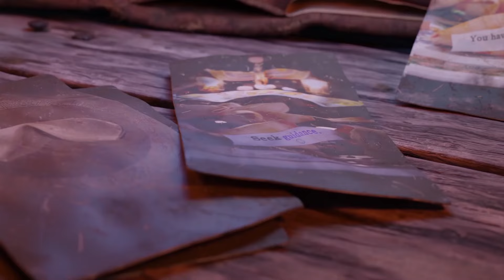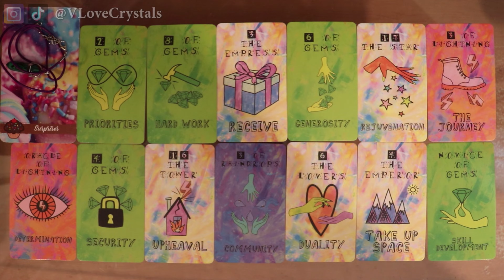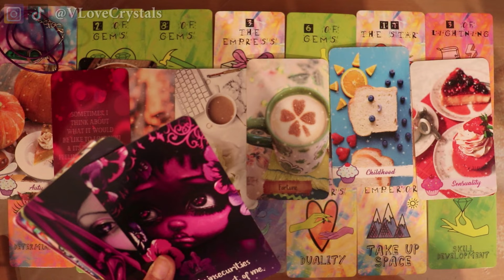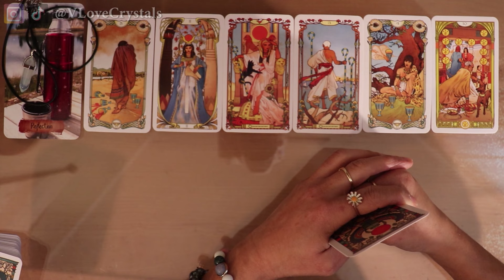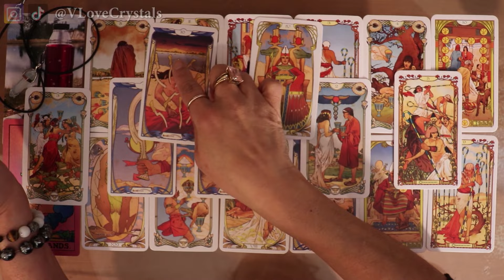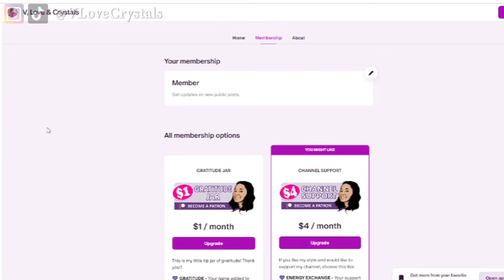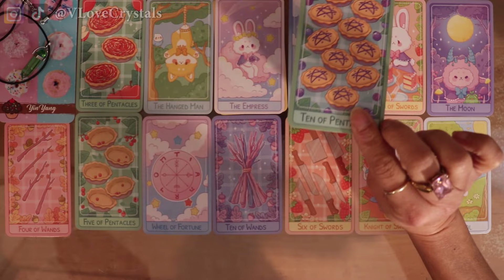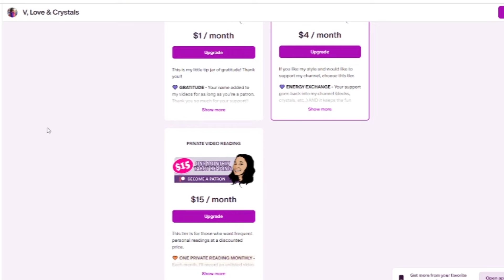🤪🔌WHAT BIG CHANGES ARE COMING? ⚡💠 Pick a Card Reading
What BIG changes are coming for you?
Pile 1 2:30 🔋 Pile 2 16:58 🔋 Pile 3 31:10 🌈 MY SERVICES
🍭 Eye Candy
☕ Daily Dose of Coffee
📻 Jukebox Lovs Msgs
❤️ Red Hot Love Oracle
🌼 Feelings in Bloom
💜 Indigo Moon Love Confessions
🖤 53 Shades of Love
🍭 Cotton Candy Love Msgs
👸 Princess Love Dreams
💜 Lavender Love Dreams
💜 Sweet Love Oracle
❤️ Love on The Brain
💠 Prism Tarot
🌙 Egyptian Tarot
🐰 Bumbleberry Hollows Tarot
🧚 Angel Heart Msgs
📿 CHARM CASTING SPREAD
🔔 MAGICAL BELL
🙏🏽 MY WISHLIST

🌈 THANK YOU SUPPORTERS: Mike G. ⭐ Monique  GiftedSoul 777 ⭐ Moon Moth Goddess ⭐ Tanya P.   ⭐ Unitedly Random ⭐ Ym Ma ⭐ Abi  Michele G. ⭐ Toni P. ⭐ Vanessa ⭐ Barton D.  ⭐ Sami K. ⭐ Sunlight ⭐ Toni Summers Tarot ⭐ Triple Moon Goddess ⭐ Soulful Artist ⭐ Jill B. ⭐ Karen M.